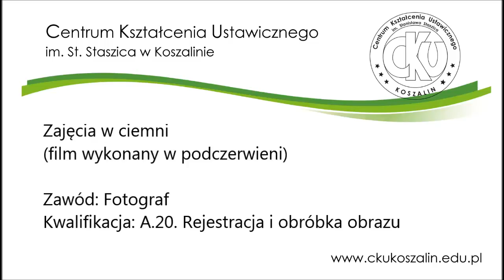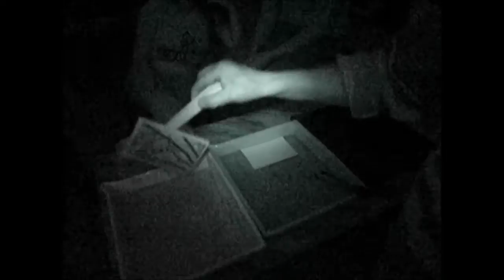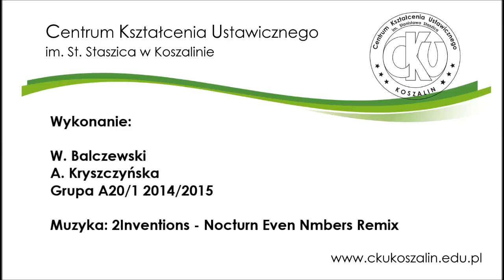Ciemnia fotograficzna - CKU Koszalin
Zajęcia prowadzone w ciemni fotograficznej w CKU Koszalin.
Zawód: Fotograf
Kwalifikacja: A.20. Rejestracja i obróbka obrazu

Muzyka: 2Inventions - Nocturn Even Numbers Remix